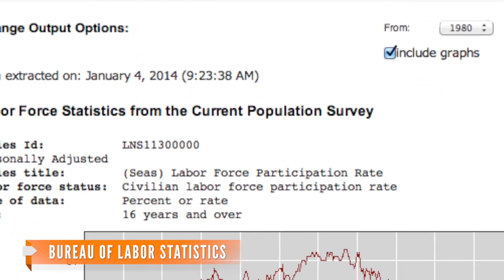Obama Urges Congress To Extend Unemployment Benefits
The president called for extended benefits for more than 1.3 million long-term unemployed Americans after they expired in late December.